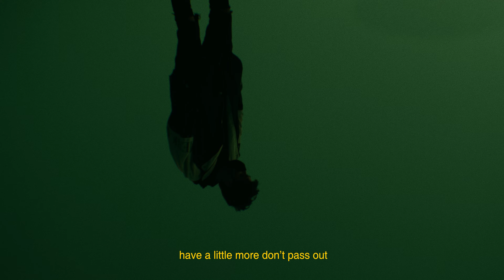Always Never - It's Easy (Lyric Video)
Album season 💚